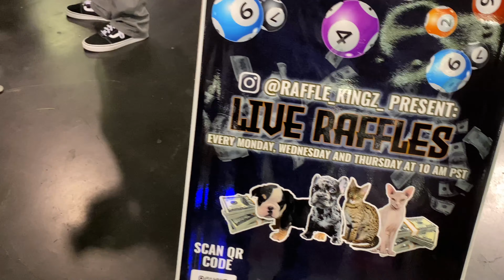The Takeover Super Show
rancho humilde perferoms, with justin morales, arsenal efectivo, & more. lowrider super show, one of the best shows that i have been to, was able to speak to jimmy humilde which is a personal i highly look up to. Been lackin on the videos but ill try to get more out soon. thanks to all the new subscribers, more content coming soon💯🙏